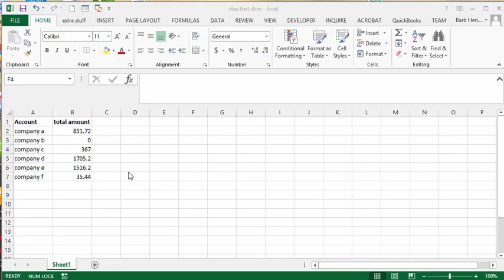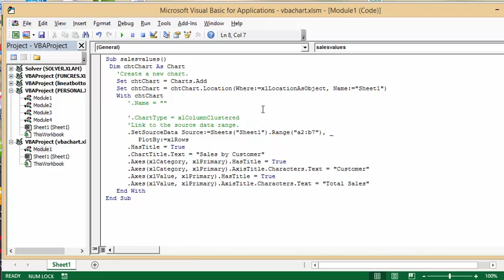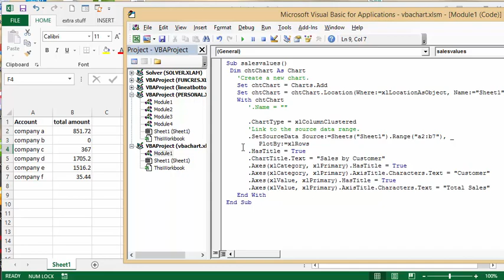Create a Chart with VBA in Excel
Create a Chart with VBA in Excel.  Add Chart title.  Select location for your chart.  Add axis labels.  Select the type of chart that you require.
code
Sub salesvalues()
 Dim chtChart As Chart
   'Create a new chart.
   Set chtChart = Charts.Add
   Set chtChart = chtChart.Location(Where:=xlLocationAsObject, Name:="Sheet1")
   With chtChart
      '.Name = ""

      .ChartType = xlColumnClustered
      'Link to the source data range.
      .SetSourceData Source:=Sheets("Sheet1").Range("a2:b7"), _
         PlotBy:=xlRows
      .HasTitle = True
      .ChartTitle.Text = "Sales by Customer"
      .Axes(xlCategory, xlPrimary).HasTitle = True
      .Axes(xlCategory, xlPrimary).AxisTitle.Characters.Text = "Customer"
      .Axes(xlValue, xlPrimary).HasTitle = True
      .Axes(xlValue, xlPrimary).AxisTitle.Characters.Text = "Total Sales"
   End With
End Sub